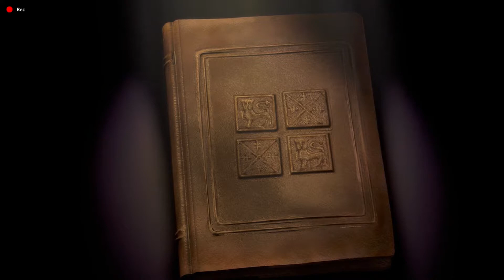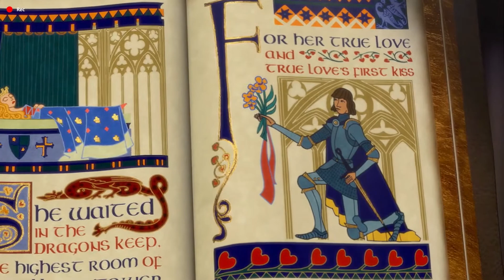Shrek but I make all the sounds